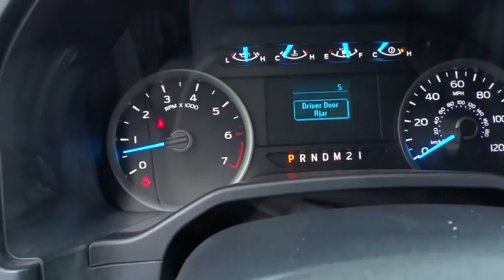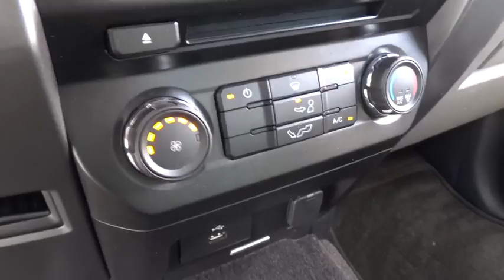2016 Ford F-150 Clinton, Fayetteville, Goldsboro, Raleigh, Elizabethtown, NC CP6928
2016 Ford F-150

EQUIPMENT GROUP 300A BASE,3.31 AXLE RATIO,Tire Specific Low Tire Pressure Warning